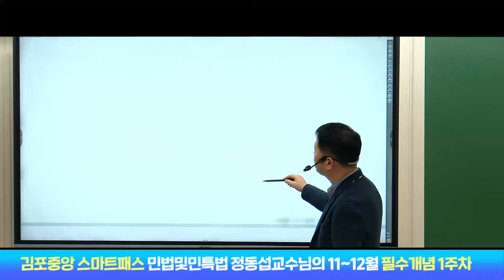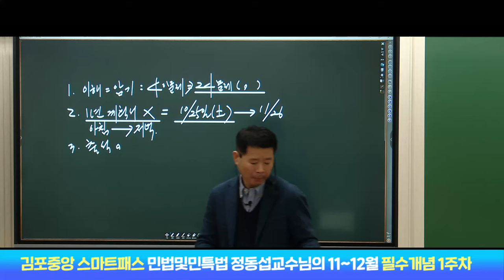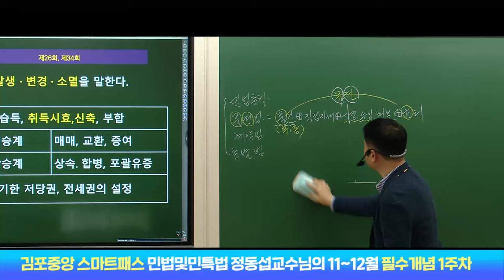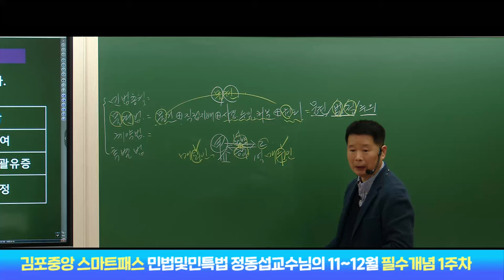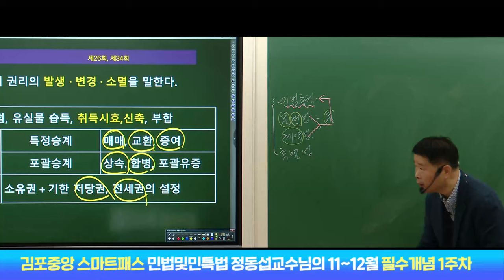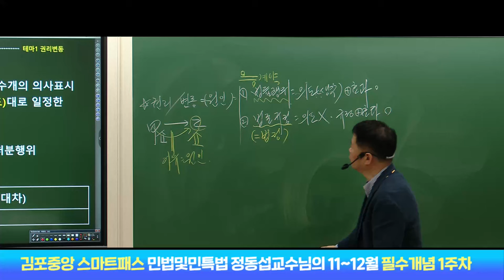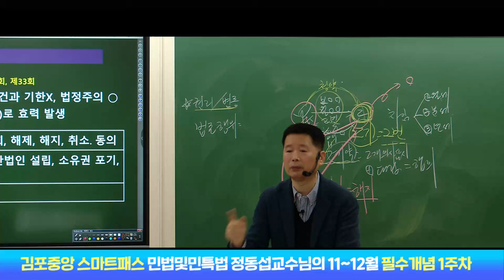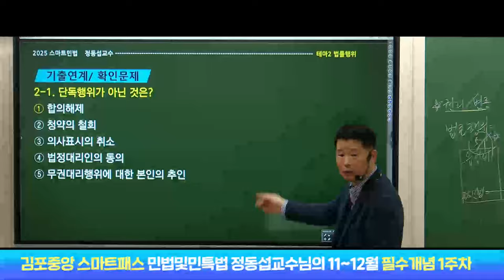🔵공인중개사학원 김포중앙🔵마스터민법 정동섭 교수님의 2025 스마트 패스-필수개념 1 🎀 민법개관-권리변동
1. 딱 1권만 사용하는 단권화 된 전용 교재 [1타 강사진 직접 집필]
2. 압축된 짧고 굵은 강의와 반복 설명
3. 실시간 라이브 강의 송출과 라이브 이후 별도 QnA 시간 진행